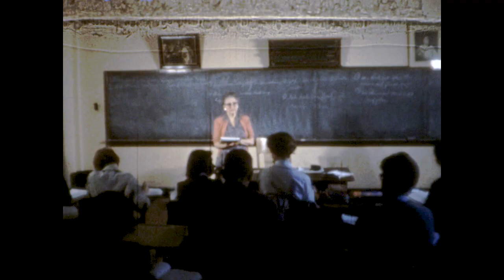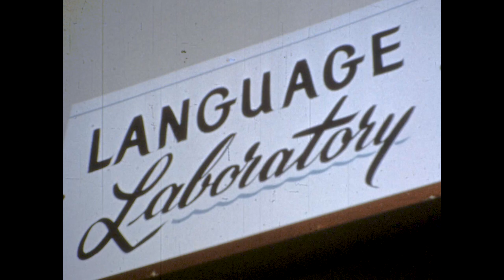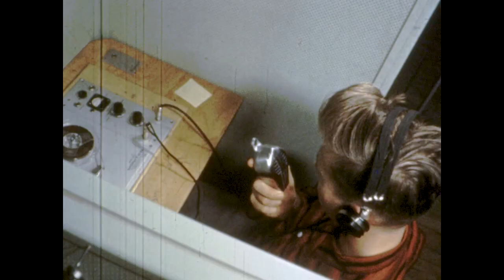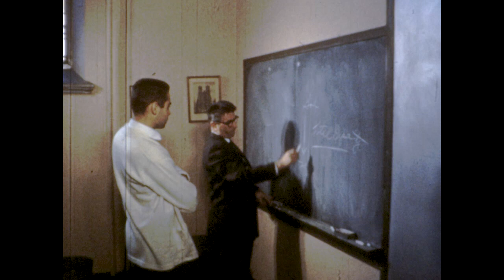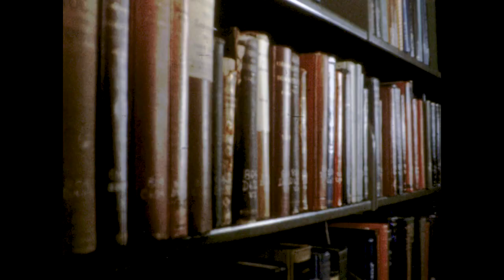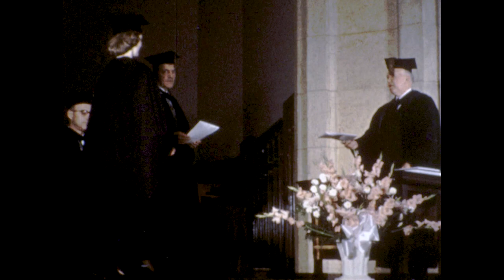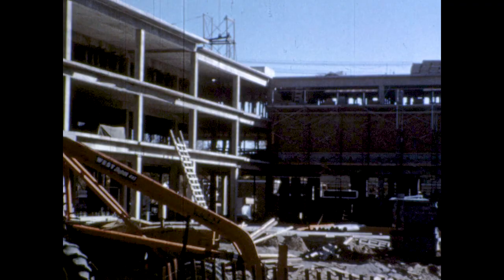Looking Ahead With Hope (c.1960) Hope College documentary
Produced by WOOD-TV. Scanned from a 16mm print.